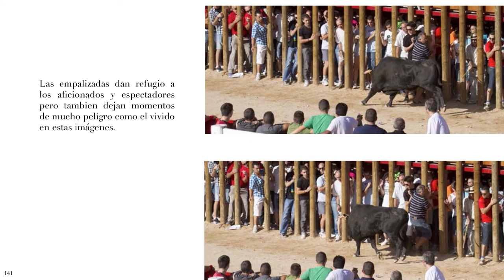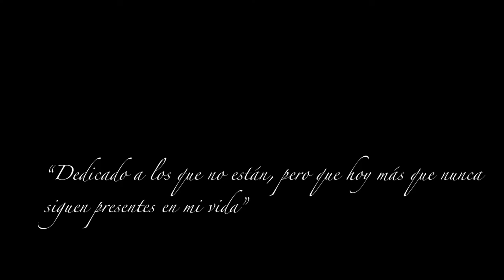Teaser "10 años de toros en la Plaza del Coso" de J. Ignacio Aguado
Montaje presentacion del libro "10 años de toros en la Plaza del Coso"  escrito por mi buen amigo el fotógrafo J. Ignacio Aguado que tuve el gusto de realizar para la presentación oficial el 04/12/2015.